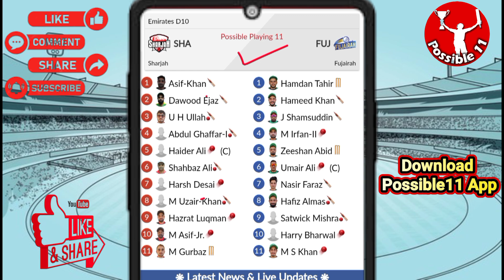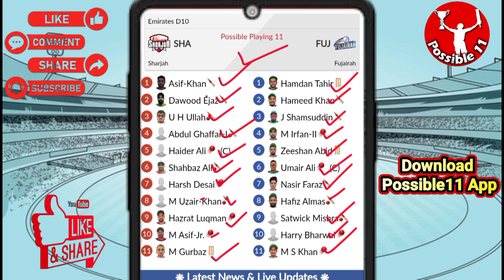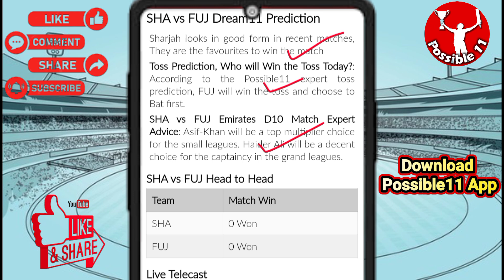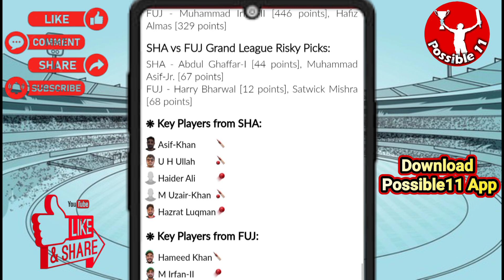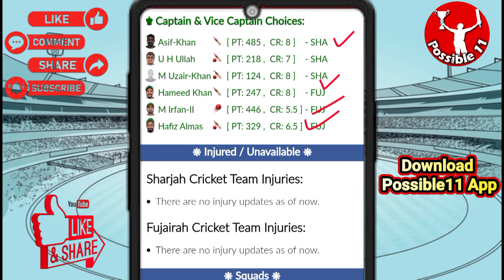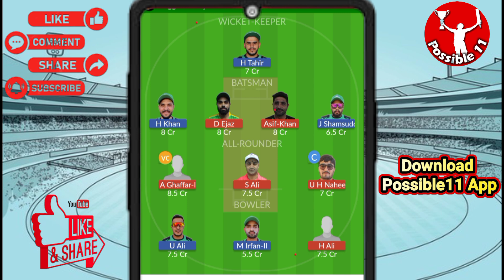SHA vs FUJ Dream11 Prediction || Sharjah vs Fujairah today's match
Sharjah vs Fujairah Dream11 Match Prediction

04:30 PM IST
SHA vs FUJ D11 Team
SHA vs FUJ Dream11 prediction
SHA vs FUJ Dream11 team Prediction
SHA vs FUJ Dream11 analysis
SHA vs FUJ Dream11 Emirates D10
SHA vs FUJ Dream11
SHA vs FUJ Dream11 Team
SHA vs FUJ Dream11 team today
Sharjah vs Fujairah Dream11
Sharjah vs Fujairah
Dream11 Today Match Prediction
Fujairah vs Sharjah
Fujairah vs Sharjah Dream11
Fujairah vs Sharjah Dream11 team today
Fujairah vs Sharjah Dream11 today match
Fujairah vs Sharjah Dream11 team
Fujairah vs Sharjah
Fujairah vs Sharjah Dream11 prediction
Fujairah vs Sharjah Dream11 Team prediction
Fujairah vs Sharjah d11 team
Fujairah vs Sharjah Dream11team
Dream11 Today Match
Fujairah vs Sharjah playing 11 T20
Fujairah vs Sharjah playing today
Fujairah vs Sharjah T20 today match playing 11
Dream11 team of today match
Sharjah vs Fujairah Capitals Dream11
SHA vs FUJ Dream11 today match
SHA vs FUJ Dream11 today team
SHA vs FUJ Dream11 today Prediction
SHA vs FUJ Dream11 team of today match
SHA vs FUJ Dream11 team today match